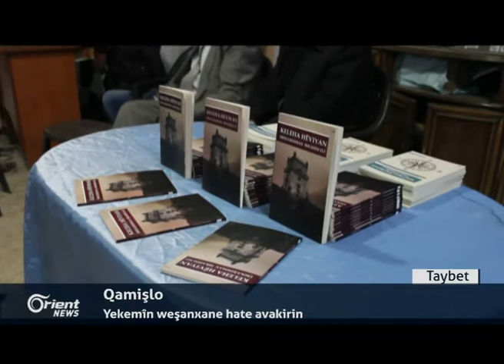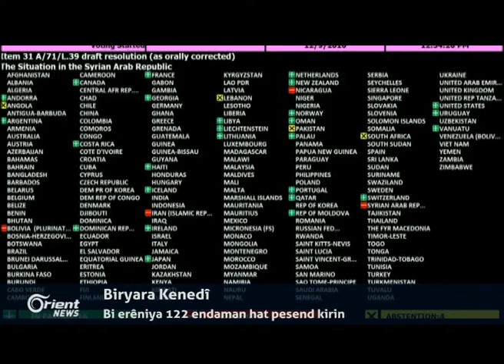Li Qamişlo Yekemîn weşanxane hate avakirin